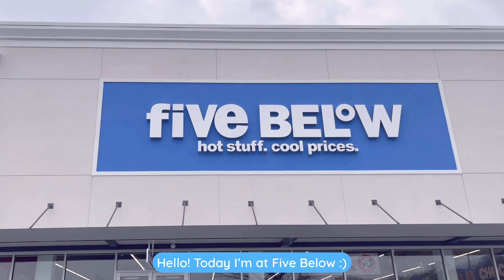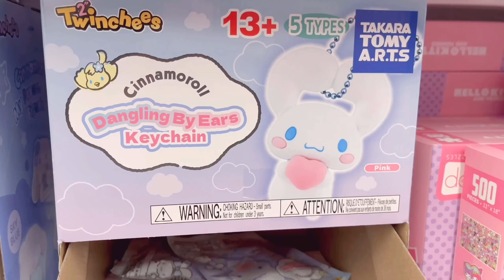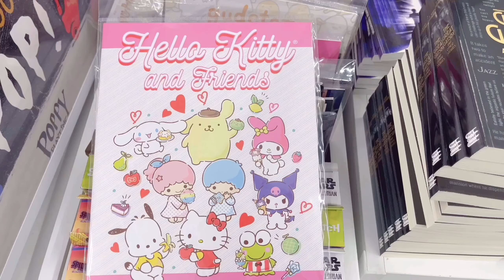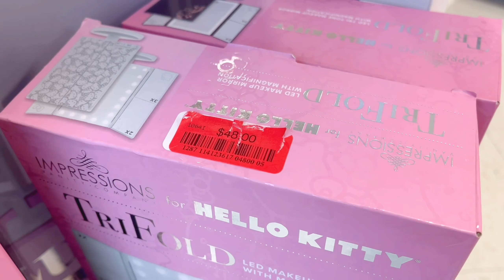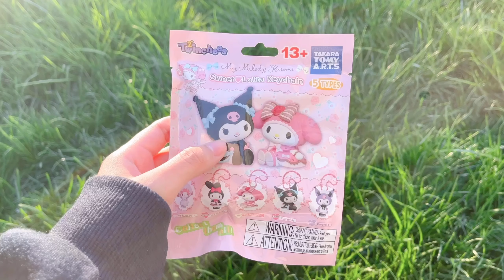🌸Five Below finds!🌸 Cutest room/home decor, Sanrio skincare, stationery, SANRIO SLIME!? + haul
Hi again! ♡ ૮₍´｡ᵔ ꈊ ᵔ｡`₎ა
Welcome to the channel if you're new here!
Today, I have a video full of really really cute finds at Five Below! I found so many new things this time, I am really happy that you can all see it as well ♡ ૮ ˶ᵔ ᵕ ᵔ˶ ა
My favorite item in the store was the ceramic planter with flowers all over it, and my favorite haul item was the Tsunameez Kuromi keychain! What about you?
-♡𝑪𝒉𝒆𝒓𝒓𝒚𝒎𝒐𝒚𝒂♡

I pack all my orders with lots of love and freebies, including free keychains! ૮ ˶ᵔ ᵕ ᵔ˶ ა
CHERRY7OFF